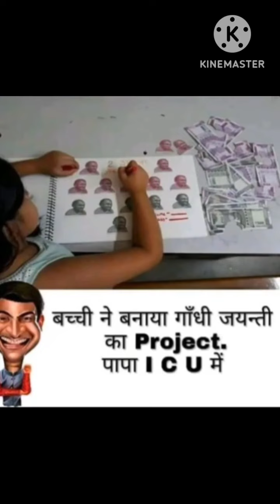funny🤣😝 memes#funny comedy trendingmemes haste fun 🙏